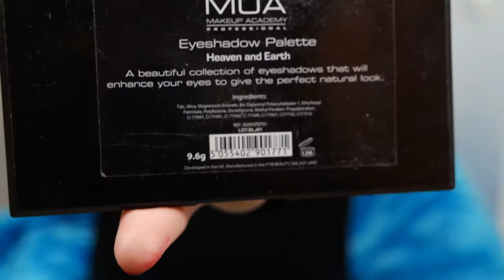FAVORITOS LOW COST (Maquillaje, cosmética, pelo) || State Beauty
Hola a tod@s!! Hoy comparto con vosotr@s mis productos low cost ( baratitos!!) de maquillaje, cosmética y para el cuidado del pelo favoritos. Espero que os guste!! Miles de besos!

21 buttons: @statebeauty